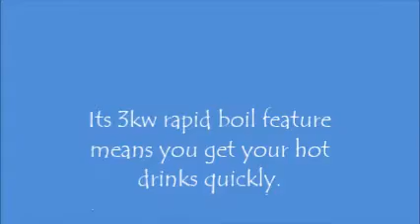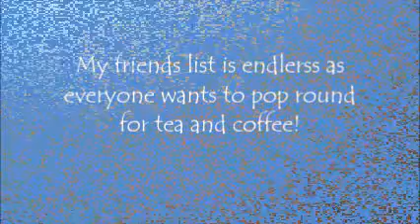Morphy Richards Brita Kettle review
A review about why I love my Morphy Richards Kettle